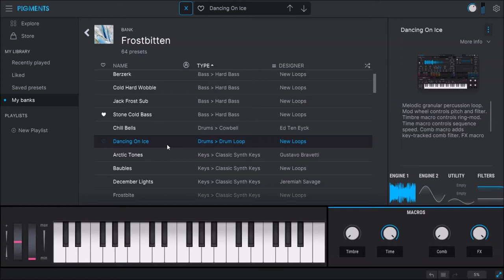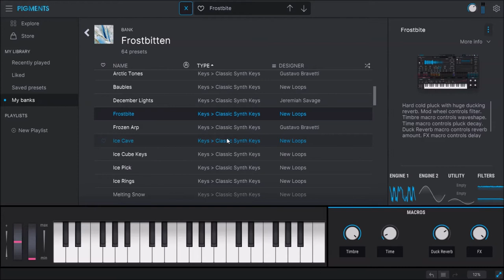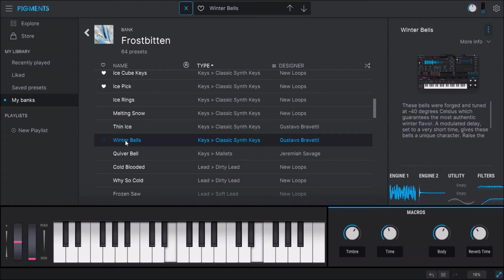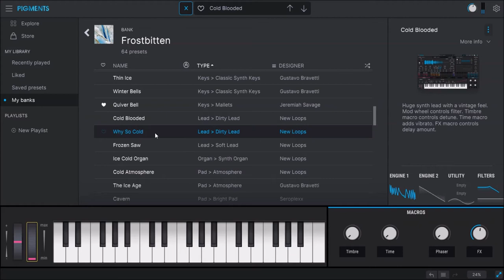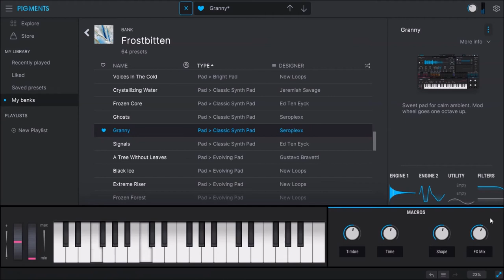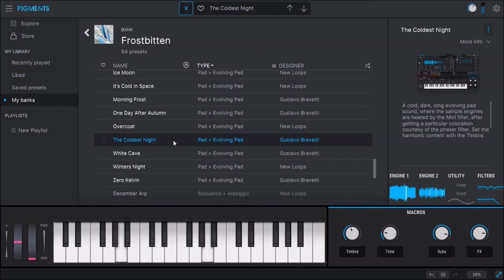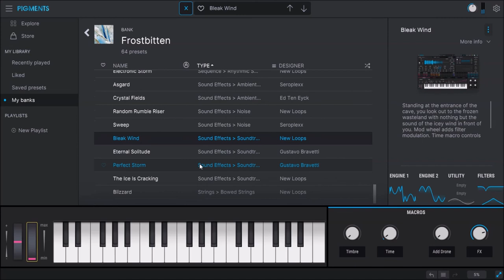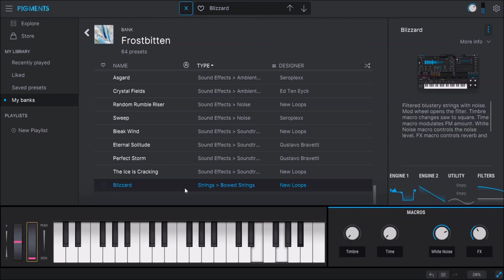Arturia | Frostbitten | Presets Preview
64 crushingly beautiful presets inspired by the harsh, atmospheric sounds of winter. Trigger the sonic avalanche with mysterious synths, arpeggios, pads, and percussion sounds.

Presets Preview:
00:00 Bass
00:27 Drums
00:45 Keys
02:57 Leads
03:22 Organ
03:26 Pads
06:34 Seq
07:13 FX
07:54 Strings